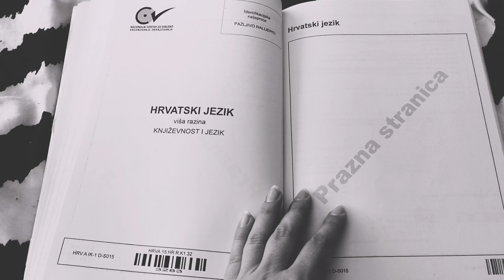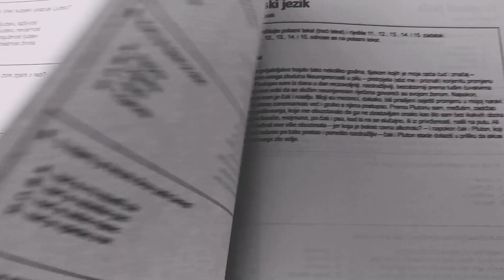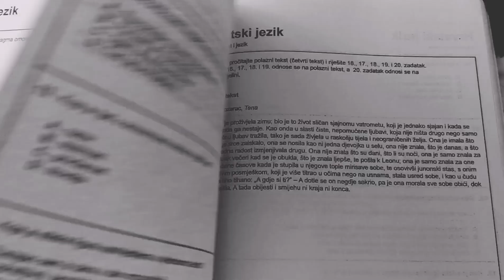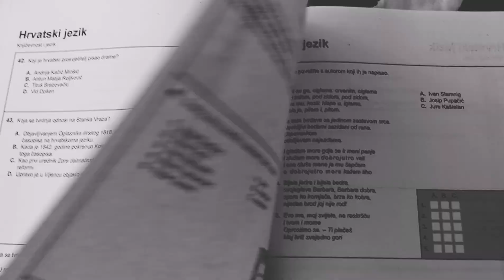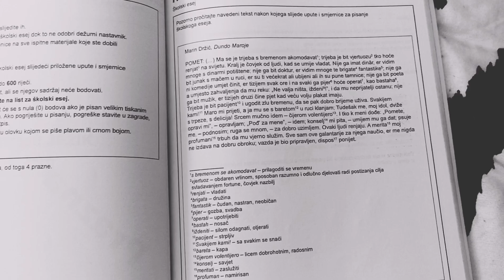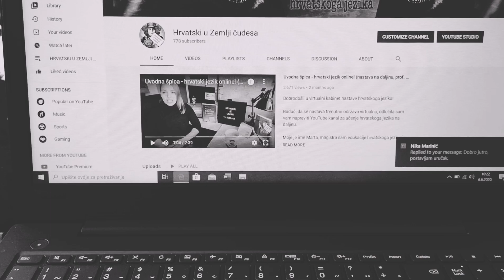Pripreme za državnu maturu - primjer zadataka (nastava na daljinu, prof. Narančić)